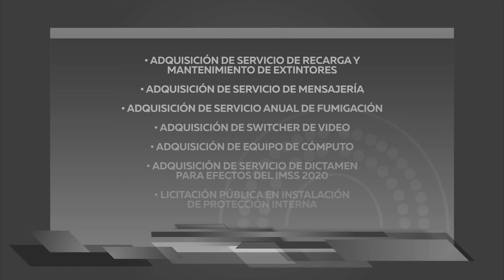📰📲 Informativo Parlamento 04/06/2021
-Avanza el Proceso de Elección para elegir a Contralor del Congreso.
-Designan Contralor interno del Congreso de Jalisco.
-Sesiona Comité de Adquisiciones del Congreso de Jalisco.